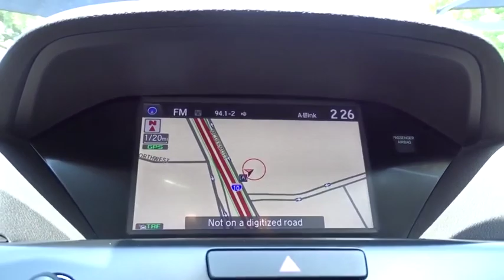2017 Acura MDX San Antonio, Austin, Houston, Dallas, Boerne, TX AW9739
2017 Acura MDX
2017 Acura MDX w/Advance Pkg - Stock#: AW9739 - VIN#: 5FRYD4H86HB008611

Gunn Acura
11911 IH 10 W

ACURA CERTIFIED!! RECENT ARRIVAL!! CLEAN ONE OWNER CARFAX!! AWD ADVANCE TRIM!! VERY ICELY EQUIPPED!! MARKET SHOPPED FOR EASY PURCHASE!! HURRY WON'T LAST!!* Generous array of features and active driver aids for the money; optional SH-AWD system enhances handling and all-season surefootedness; smooth and confident acceleration from the V6 engine; quiet, comfortable and spacious cabin Source: EdmundsRecent Arrival!CARFAX One-Owner. Clean CARFAX. Certified. Acura Certified Pre-Owned Details:* 182 Point Inspection* Limited Warranty: 12 Month/12,000 Mile (whichever comes first) after new car warranty expires or from certified purchase date* Warranty Deductible: $0* Vehicle History* Includes Trip Interruption and Concierge Services* Transferable Warranty* Powertrain Limited Warranty: 84 Month/100,000 Mile (whichever comes first) from original in-service date* Roadside AssistanceWhite Diamond Pearl 2017 Acura MDX 3.5L SH-AWD w/Advance Package 9-Speed Automatic AWD 3.5L V6 SOHC i-VTEC 24V 3.5L SH-AWD w/Advance Package